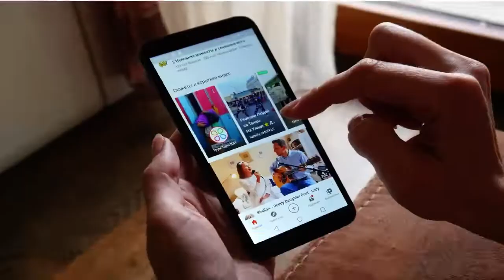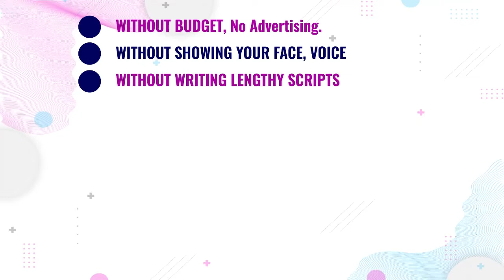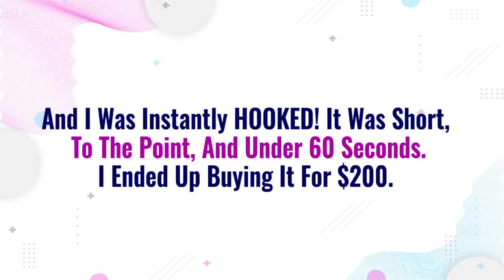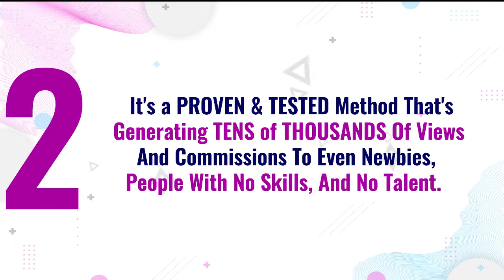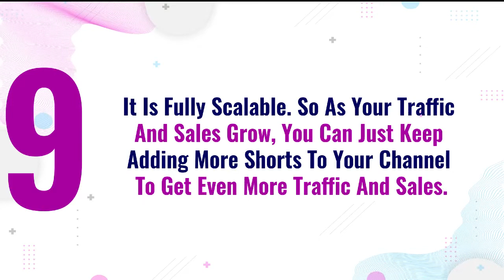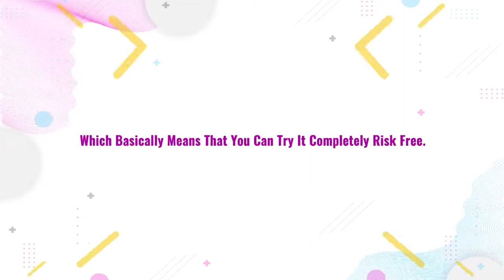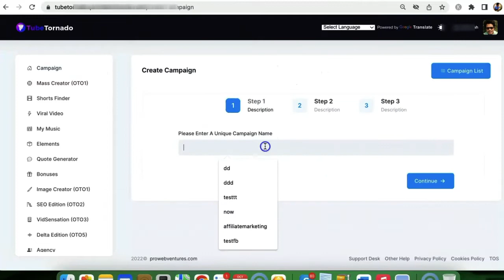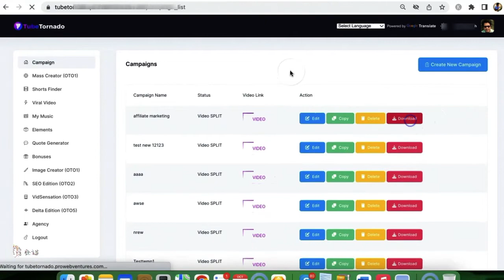TubeTornado Review Demo Bonus - Get 10,000s Visitors a Day WITHOUT Ads or SEO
What is TubeTornado?

TubeTornado is a stupidly simple 3-click software that makes $500/day posting lame 15 sec videos… without traffic, without any skills, budget, or experience!

If you haven't noticed??

The traffic landscape has CHANGED drastically in 2022!

People are not reading long blog posts, they are not watching long videos like they used to...

Instead they're watching short, snackable 15-30 sec videos on YouTube, FB, TikTok...

And If you don't want to get left in the dust, but LEVERAGE it to generate 10,000s of visitors per day, then go here:

Newbies, people with no real skills, no experience, no idea, and some just by pure luck, unknowingly are making $500 to even $1,000 per day with this traffic method.

I actually got a chance to work with the product creator on this one, and this is a really valuable product.

"I even applied the SECRET HACK they teach inside and got some crazy traffic to my own Youtube SHORTS!!"

Using it, Yogesh genera-ted over 441k visitors from YouTube...

- WITHOUT showing his face
- WITHOUT ads, budget
- WITHOUT waiting for days & months to start getting traffic

This has just launched and price up every hour, grab your copy here now

PLUS..

Here's My PERSONAL Exclusive "TubeTornado" Custom Bonus Offer for You:

(High-quality and closely related to "TubeTornado")

- Bonus #1: Vidmonial 2.0 with Commercial Rights - The fastest, easiest way to collect, display, and drive traffic with video testimonials anywhere online - for you and clients you work with!

- Bonus #2: VidMazon - VidMazon is the a brand new cloud-based app that automatically creates videos for Amazon products, optimizes for top rankings, gets you FREE traffic,and makes you Amazon affiliate commissions while you sleep!

- Bonus #3: Lead Monster Pro With Developer Rights - The Ultimate Solution to create pop ups and put your conversions on steroids! Create exit pops, scroll pops and delayed pop ups without installing any script or messing with code!

- Bonus #4: Lead Monster Package - Lead Monster + Heat Monster + Authority Monster!

1.